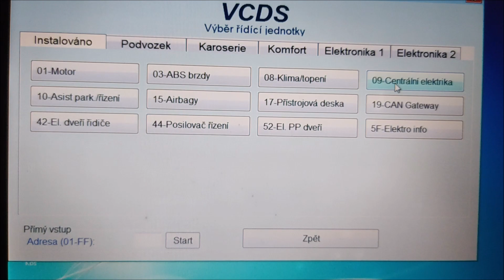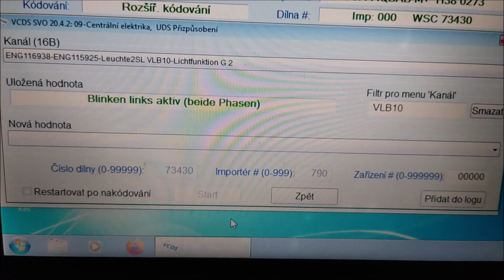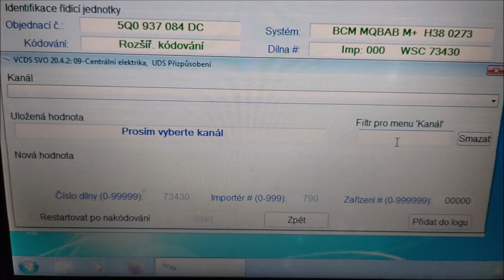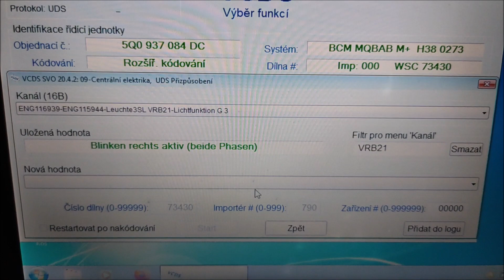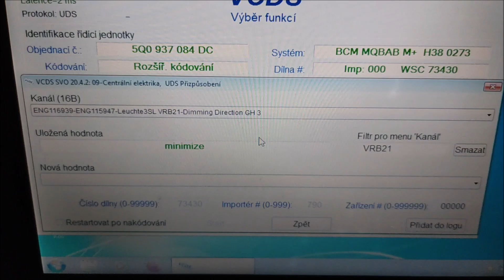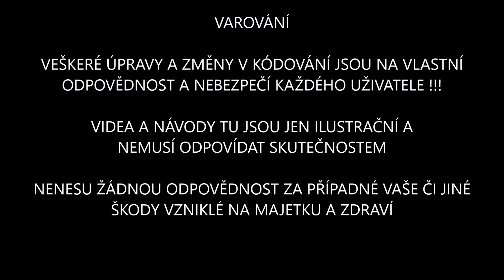OCTAVIA III POHASNUTÍ DENNÍHO SVÍCENÍ DRL PŘI SPUŠTĚNÍ SMĚROVKY - NAKÓDUJEME SI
OCTAVIA III KÓDOVÁNÍ POHASNUTÍ DENNÍHO SVÍCENÍ DRL PŘI SPUŠTĚNÍ SMĚROVKY
Ahoj a Vítej na novém kanále VIDEO TV.AUTOPORADNA

Videa a návody jsou tu jen pouze ilustrační a nenesu žádnou odpovědnost za případné vaše či jiné škody vzniklé na majetku a zdraví.

Najdeš tu videa co se týče automobilů z různých pohledů a problematiky servisní diagnostiky a něco navíc.

Video neslouží jako návod.

Pokud mě chcete podpořit nebo navázat spolupráci, kontaktujte mne přes email. Děkuji